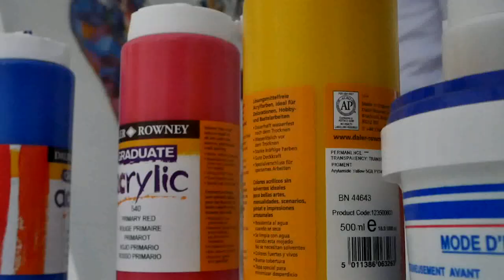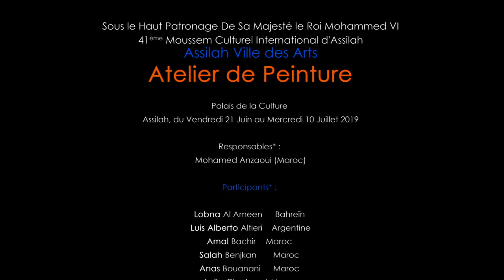Atelier de Peinture 2019 - 41ème Moussem d'Assilah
Sous le Haut Patronage De Sa Majesté le Roi Mohammed VI

41ème Moussem Culturel International d'Assilah
Assilah Ville des Arts

Atelier de Peinture

Palais de la Culture
Assilah, du Vendredi 21 Juin au Mercredi 10 Juillet 2019

Responsables* :
Mohamed Anzaoui (Maroc)

Participants* :

Lobna Al Ameen   Bahreïn
Luis Alberto Altieri  Argentine
Amal Bachir   Maroc
Salah Benjkan   Maroc
Anas Bouanani   Maroc
Laila Cherkaoui  Maroc
Hakim Ghailan   Maroc
Narjisse Joubari  Maroc
Sandrine Lorenzo  France
Abdelkader Melehi  Maroc
Soro Pehout Patric  Côte d’Ivoire
Stephane Pillon  France
Choua El Kharraz Maroc
Chahrazed Fekih  Tunisie